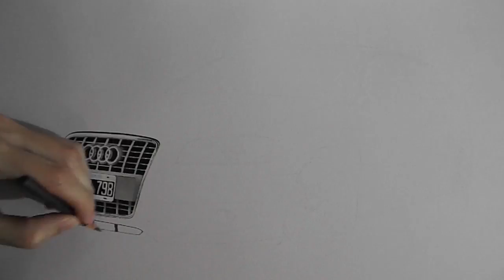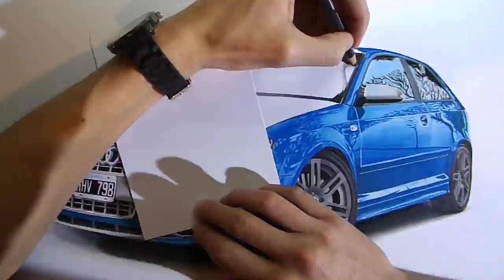Audi S3 | SPEED DRAWING Dibujo Realísta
Audi S3!
Lapices prismacolor
Song: Quinn XCII - FFYL (Tarro Remix)

- I have no rights on this song, so If any producer or label has an issue with any of the uploads please get in contact  and I will delete it immediately.